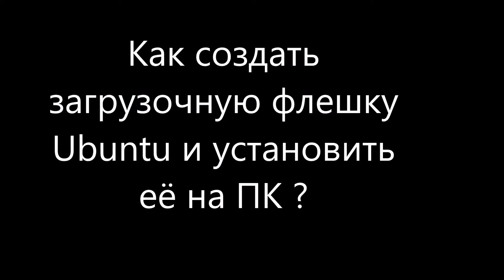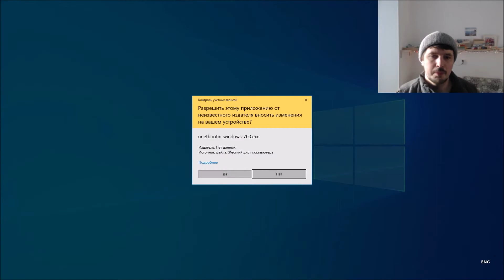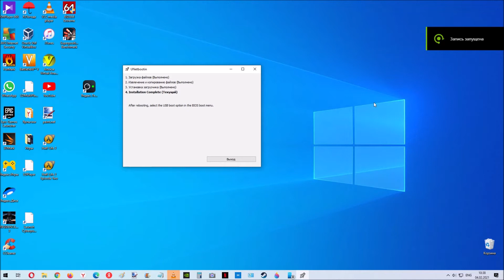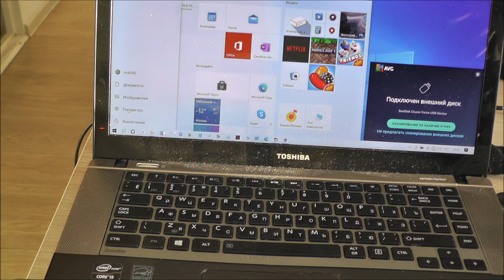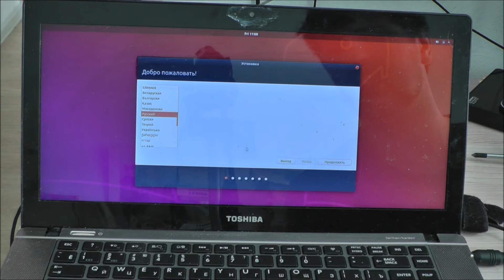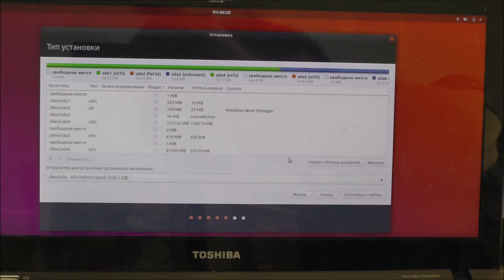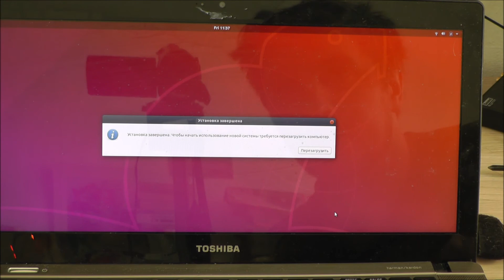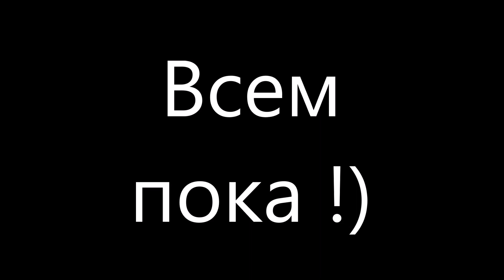Как создать загрузочную флешку Ubuntu и установить её на ПК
Скачать Ubuntu 18.04